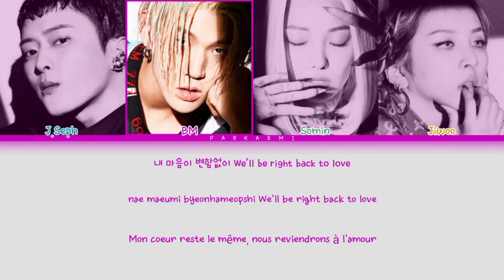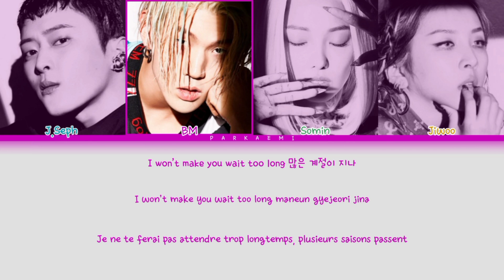KARD - 'HOLD ON' (Color Coded Lyrics Han/Rom/Vostfr)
Agence: DSP Media
Artiste: KARD
Chanson: HOLD ON
Album: Way With Words

Photos : Nautiljon